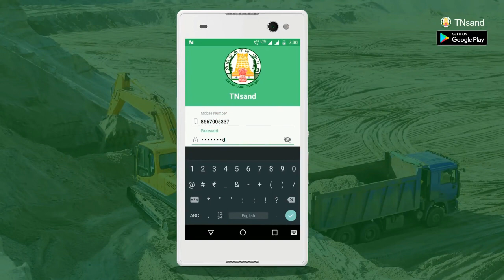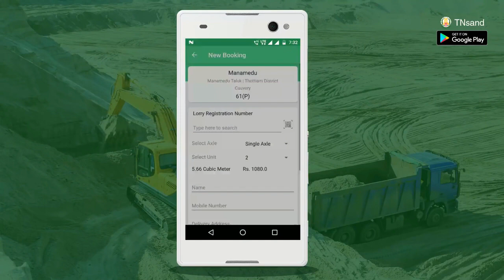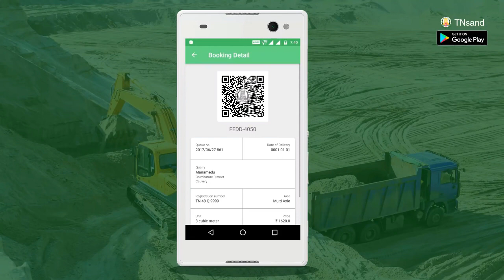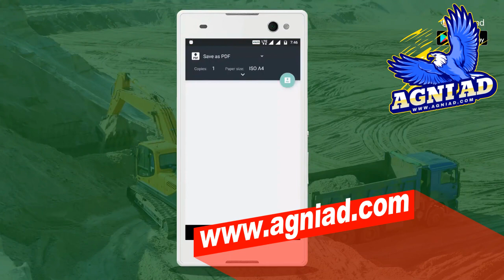Tamilnadu Online Sand Booking அரசு மணல் கிடங்குகளில் மணல் விற்பனைக்கான ஆன்லைன் பதிவு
பொதுமக்கள் மற்றும் லாரி உரிமையாளர்கள் கவனத்திற்கு, அரசு மணல் கிடங்குகளில் மணல் விற்பனைக்கான ஆன்லைன் பதிவு வெள்ளிக்கிழமைதோறும் மாலை 4.00 மணியளவில் நடைபெறும் எனத் தெரிவித்துக் கொள்ளப்படுகிறது. அரசு மணல் குவாரிகள் சில தவிர்க்க முடியாத காரணங்களால் செயல்பட இயலாத சூழல் ஏற்படுவதால், பிரதி வாரத்திற்கான அளவு மட்டும் ஆன்லைன் பதிவில் வழங்கப்படும். முதலில் ஆன்லைனில் பதிவு செய்தவர்களுக்கு மட்டுமே மணல் வழங்கப்படும் எனத் தெரிவித்துக் கொள்ளப்படுகிறது. மேலும் மணல் விற்பனை தொடர்பான வீண் வதந்திகள் எதுவும் நம்ப வேண்டாம் எனவும் கேட்டுக் கொள்ளப்படுகிறது.
VELAMPALAYAM UDUMALPETTAI KANGEYAM PADMANABHAPURAM NAGARCOIL KUZHITHURAI COLACHAL KAYALPATTNAM VIKRAMASINGAPURAM SHENCOTTAH PULIYANGUDI KARAIKUDI THIRUTHANGAL SRIVILLIPUTHUUR RAMESWARAM KEELAKARAI OTTANCHATHIRAM THENI-GUDALUR THENI-ALLINAGARAM CUMBAM BODINAYAKANUR AVANIYAPURAM ANIYUR PUDUKOTTAI ARANTHANGI INAMKARUR THUVAKUDI KOOTHANALLUR PATTUKOTTAI UDHAGAMANDALAM NELLIYALAM VALPARAI POLLACHI METTUPALAYAM KURICHI KUNIYAMUTHUR GOUNDAMPALAYAM VEERAPPANCHATRAM SURAMPATTI SATHIYAMANGALAM PUNJAIPULIAMPATTI PERIYASEMUR KASIPALAYAM GOBICHETTIPALAYAM THIRUCHENGODE KOMARAPALAYAM NARASINGAPURAM METTUR IDAPPADI THIRUVATHIPURAM ARANI WALAJAPET VANIYAMBADI SATHUVACHARI RANIPET MELVISHARAM AMBUR TINDIVANAM NELLIKUPPAM CHIDAMBARAM VALASARAVAKKAM TIRUVOTTRIYUR THIRUVERKADU THIRUTHANI POOVAI MANALI MADURAVOYAL MADHAVARAM KAATHIVAAKAM AVADI AMBATTUR TAMBARAM PUZHUTHIVAKKAM PAMMAL PALLAVAPURAM MARAIMALAINAGAR MADURANTHAGAM KANCHIPURAM CHENGALPATTU ANAKAPUTHUR ALANDUR KANNIYAKUMARI THOOTHUKKUDI TIRUNELVELI SIVAGANGAI MADURAI TIRUCHIRAPPALLI TIRUVARUR THE NILGIRIS COIMBATORE VILLUPURAM DHARAPURAM KANGAYAM TIRUPPUR PONGALUR PALLADAM AVINASHI UDUMALPET  KUNDADAM MADATHUKULAM VELLAKOIL GUDIMANGALAM UTHUKULI SENDURAI T.PALUR ANDIMADAM JAYAMKONDAM THIRUMANUR ARIYALUR THALLY KELAMANGALAM SHOOLAGIRI HOSUR UTHANGARAI MATHUR BARGUR VEPPANAPALLI KAVERIPATTANAM KRISHNAGIRI MELPURAM MUNCHIRAI KILLIYOOR THIRUVATTAR KURUNTHANCODE TENKASI SHENCOTTAI KADAYANALLUR KEELAPAVOOR ALANKULAM RADHAPURAM VALLIYOOR KALAKADU NANGUNERI KADAYAM PAPPAKUDI CHERANMAHADEVI AMBASAMUDRAM SANKARANKOIL KURUVIKULAM MELANEELITHANALLUR MANUR PALAYAMKOTTAI S.PUDUR KANNANGUDI DEVAKOTTAI KALLAL SAKKOTTAI SINGAMPUNARI THIRUPPATHUR ILAYANGUDI THIRUPPUVANAM MANAMADURAI KALAIYARKOVIL SIVAGANGA SATTUR VEMBAKOTTAI KODAIKANAL GUZILIAMPARAI VADAMADURAI VEDASANDUR THIRUMANGALAM SEDAPATTI CHELLAMPATTI USILAMPATTI ALANGANALLUR VADIPATTI KOTTAMPATTI MELUR THIRUPPARANKUNDRAM MADURAI WEST MADURAI EAST THIRUVARANKULAM MANAMELKUDI KARAMBAKKUDI GANDARVAKOTTAI AVUDAYARKOIL ARANTANGI VIRALIMALAI THIRUMAYAM PUDUKKOTTAI THANTHONI KARUR UPPILIYAPURAM THURAIYUR T.PET THOTTIAM MUSIRI PULLAMPADY MANACHANALLUR LALGUDI VAIYAMPATTY MARUNGAPURI MANAPPARAI THIRUVERAMBUR MANIKANDAM ANDHANALLUR MUTHUPETTAI THIRUTHURAIPOONDI KOTTUR NEEDAMANGALAM MANNARGUDI KORADACHERI THIRUVARUR KUDAVAASAL NANNILAM VALANGAIMAN KOLLIDAM SIRKALI SEMBANARKOIL KUTHALAM MAYILADUTHURAI VEDARANYAM THALAINAYAR THIRUMARUGAL KILVELUR KEELAIYUR NAGAPATTINAM SETHUBAVACHATRAM PERAVURANI MADUKKUR PATTUKKOTTAI PAPANASAM THIRUPPANANDAL THIRUVIDAIMARUDUR KUMBAKONAM THIRUVONAM ORATHANADU THIRUVAIYARU BUDALUR THANJAVUR GUDALUR KOTAGIRI COONOOR UDHAGAI SULTANPET SULUR ANNUR POLLACHI(S) POLLACHI(N) KINATHUKADAVU ANAIMALAI THONDAMUTHUR S.S.KULAM MADUKKARAI KARAMADAI TALAVADI BHAVANISAGAR SATHY T.N. PALAYAM NAMBIYUR GOBI BHAVANI ANTHIYUR AMMAPET CHENNIMALAI PERUNDURAI KODUMUDI MODAKKURUCHI ERODE PALACODE KARIMANGALAM PAPPIREDDIPATTI MORAPPUR HARUR PENNAGARAM NALLAMPALLI DHARMAPURI VENNANDUR TIRUCHENGODE SENDAMANGALAM RASIPURAM PALLIPALAYAM PARAMATHY PUDUCHATRAM NAMAGIRIPET NAMAKKAL MOHANUR MALLASAMUDRAM KOLLIHILLS KABILARMALAI ERUMAPATTY Elachipalayam MAC. CHOULTRY KONGANAPURAM IDAPPADY SANKARI KADAYAAMPATTI THARAMANGALAM OMALUR MECHERI NANGAVALLI KOLATHUR THALAIVASAL GANGAVALLI ATTUR P.N.PALAYAM YERCAUD VALAPADY AYOTHIYAPATTINAM PANAMARATHUPATTI VEERAPANDY SALEM WEST ARNI ARNI PERNAMALLUR THELLAR VANDAVASI VEMBAKKAM ANAKKAVOOR CHEYYAR JAWADHU HILLS THANDARAMPET PUDUPALAYAM CHENGAM CHETPET KALASAPAKKAM POLUR THURINJAPURAM KILPENNATHUR TIRUVANNAMALAI ALANGAYAM NATRAMPALLI KANDHILI JOLARPET THIRUPATHUR THIMIRI ARCOT KAVERIPAKKAM NEMILI ARAKONAM SHOLINGHUR WALAJAH PERNAMBET GUDIYATHAM K.V. KUPPAM KATPADI MADHANUR ANAICUT KANIYAMBADI VELLORE KALRAYAN HILLS THIYAGADURGAM SANKARAPURAM RISHIVANDIYAM CHINNASALEM KALLAKURICHI MELMALAYANUR VALLAM GINGEE VANUR MERKANAM MAILAM OLAKKUR VIKKIRAVANDI KANDAMANGALAM KOLIYANUR KANAI ULUNDURPET TIRUNAVALUR T.V. NALLUR MUGAIYUR TIRUKOILUR MANGALUR NALLUR KAMMAPURAM VRIDHACHALAM PARANGIPETTAI MELBHUVANAGIRI KEERAPALAYAM KUMARATCHI KATTUMANNAR KOIL KURINJIPADI PANRUTI ANNAGRAMAM CUDDALORE POONAMALLEE ELLAPURAM KADAMBATHUR POONDI TIRUVALLUR R.K.PET PALLIPET TIRUTTANI TIRUVALANGADU GUMMIDIPOONDI SHOLAVARAM MINJUR PUZHAL VILLIVAKKAM CHITHAMUR LATHUR MADURANTAKAM ACHARAPAKKAM THIRUKALUKUNDRAM KATTANKOLATHUR THIRUPORUR KUNDRATHUR SRIPERUMBUDUR UTHIRAMERUR WALAJABAD KANCHEEPURAM